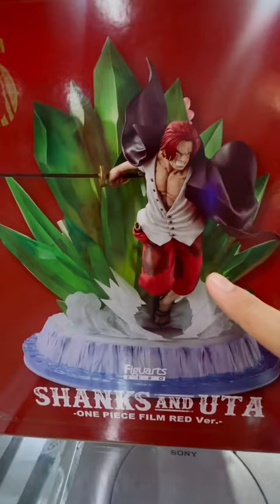Looking for a gift for Mumu with together Tack 🥰